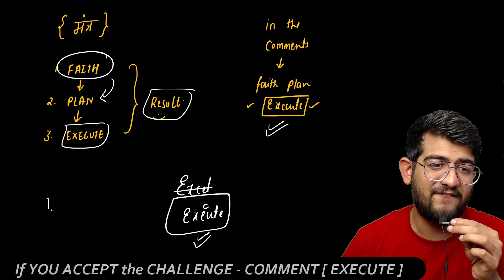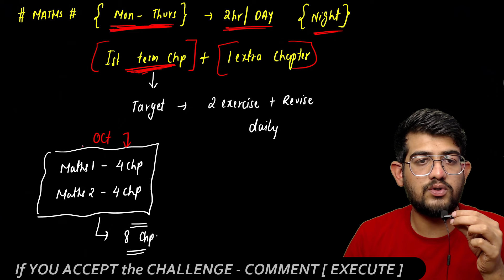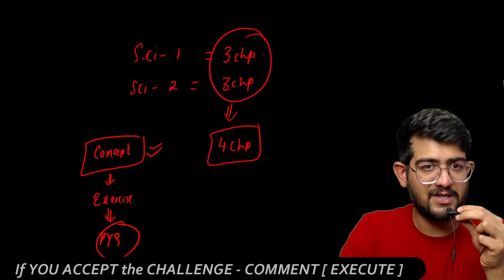OCTOBER से पढ़कर 95% कैसे लायें | Board exam class 10th 2025 | 2025 board exam ki taiyari kaise kare,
OCTOBER से पढ़कर 95% कैसे लायें | Board exam class 10th 2024 | 2024 board exam ki taiyari kaise kare

🤷🏼‍♂️ How To get COURSES ?
🫵 DOWNLOAD - SHAHA COACHING CLASSES APP FROM PLAYSTORE
🫵 Go to STORE TAB
🫵 Select the COURSE & PAY THE PRICE 💰

Video Links Mentioned in Video 👁👇🏻👇🏻

OCTOBER TO JANUARY ऐसे पढो 98% Score करोगे | class 10 roadmap from october

class 10 roadmap 2024-25 prashant kirad class 10 roadmap from august
class 10 board exam 2025 question paper class 10 board exam 2025
class 10 board exam 2024 preparation class 10 board exam result
class 10 board exam 2024 question paper math
class 10 board exam 2024 question paper english
october study strategy class 10
october study plan
october study
pre board strategy class 10
best way to study for board exam
how to start 10th studies
board exam strategy class 10
how to study for 2023 boards
how to complete 10th syllabus in 1 week
how to study for exams studyquill
how to study for board exam 10th in 1 week
how to start 10th grade
how to study for board exam 10th in 20 days
3 days strategy for board exam
5 days preparation for board exaM
exphub 10 strategy
exphub class 9 and 10 science strategy
exphub class 9 and 10 maths strategy
exphub class 9 and 10 sst strategy
sst strategy class 10 exphub
class 10 strategy exphub
1/5/10 strategy
1 percent strategy
5 strategybahubali strategy shobhit nIrwan